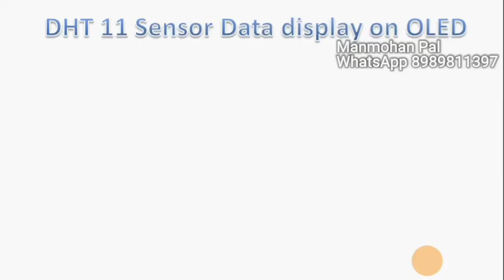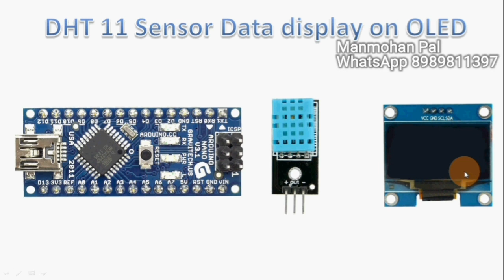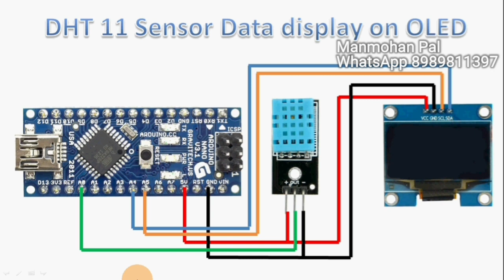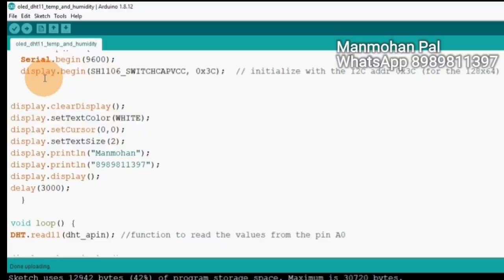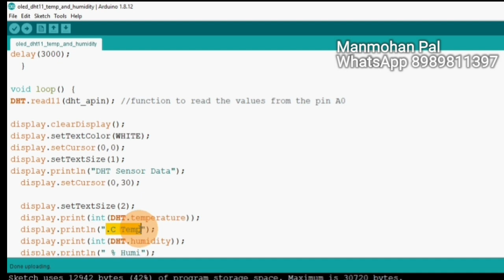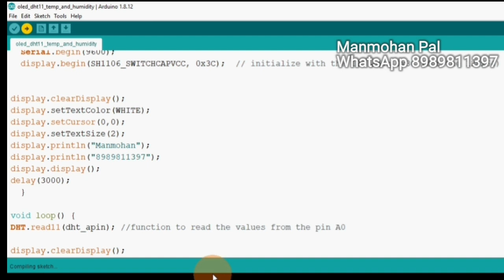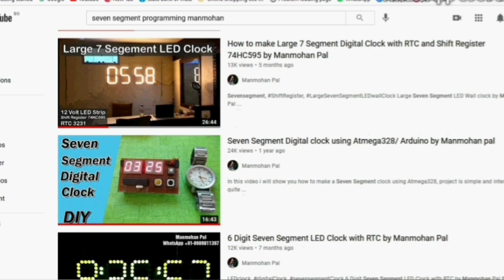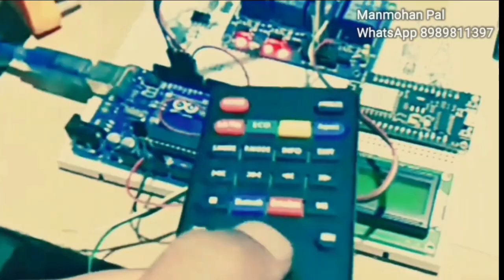Humidity and Temperature Monitor using DHT11 and OLED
In this video I will show you how to make humidity and temperature monitor using DHT11 and OLED screen.

 Watch the completer series of Arduino Programming

433 Mhz RF Module Tx and Rx with Arduino Nano, RF Remote Control Circuit by Manmohan Pal

433 Mhz RF Module Tx and Rx with Arduino Nano, RF Remote Control Circuit by Manmohan Pal